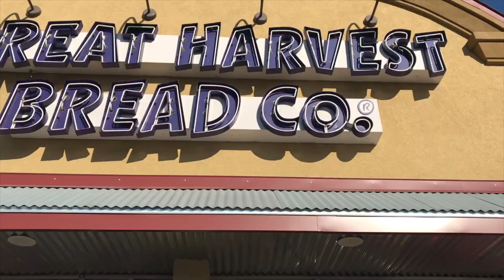WE FINALLY GOT OUR CHRISTMAS TREE! | VLOGMAS DAY 9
WE FINALLY GOT OUR CHRISTMAS TREE!! Happy vlogmas day 9 everyone!! Come check it out!
Keph's Snapchat: kephk
Steven's Snapchat: kinyonchet